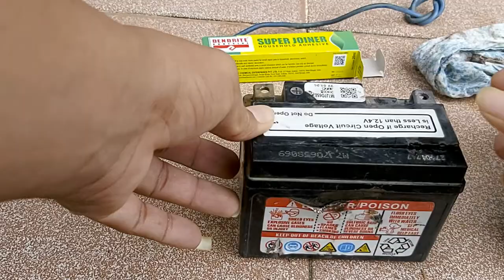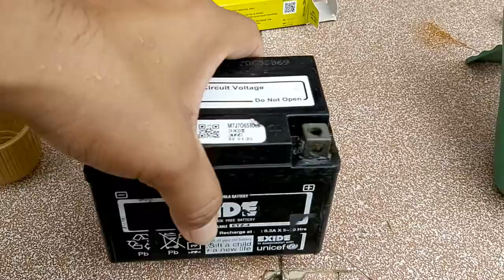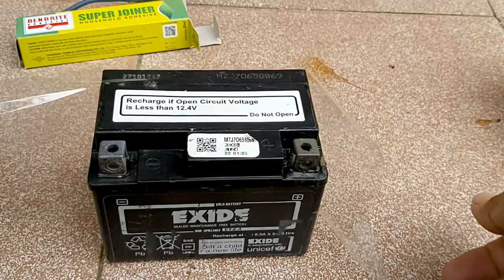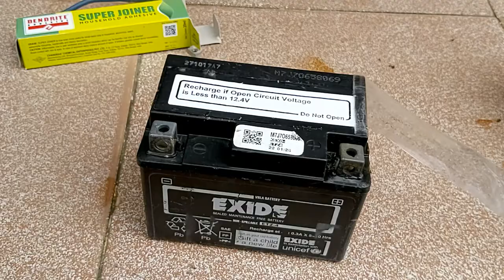EXIDE xltz4 4ah 4 Ah Bike Battery Repairing